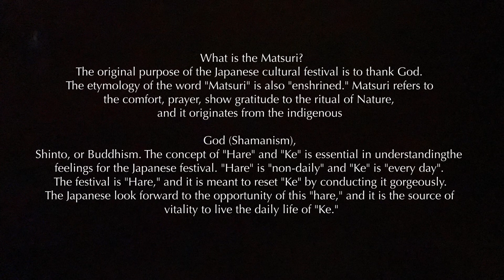EXPERIENCE JAPANESE FESTIVAL - MATSURI | Ehime Japan